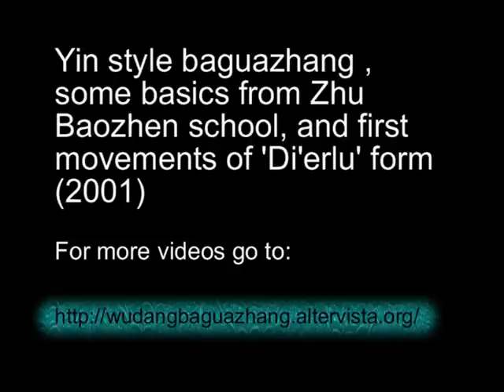yin style baguazhang basics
In 2001 I practiced one more time with Zhu Baozhen.  Here I show basics and forms.